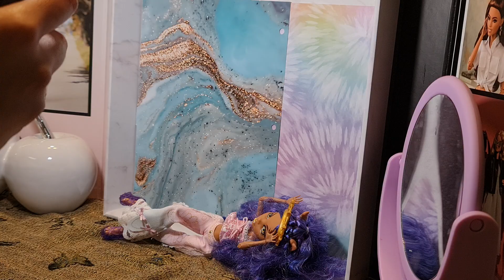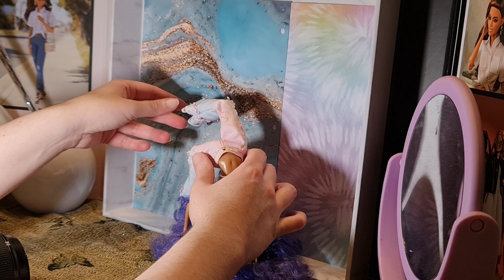Doll Monday Monter high doll Photography Pretty in Pink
Pretty nice adorable in pink